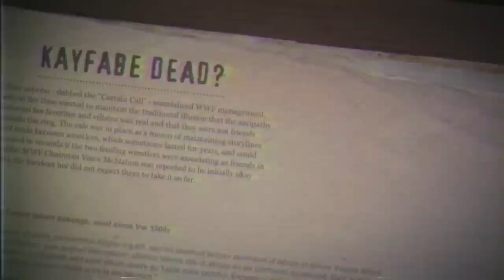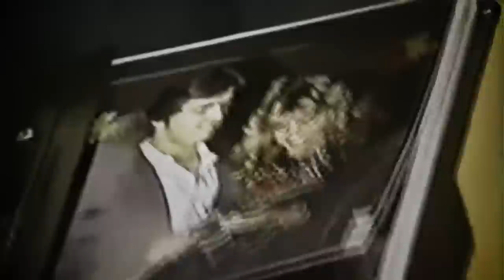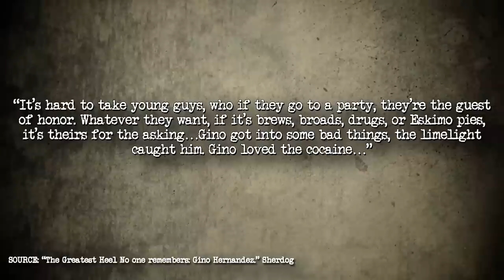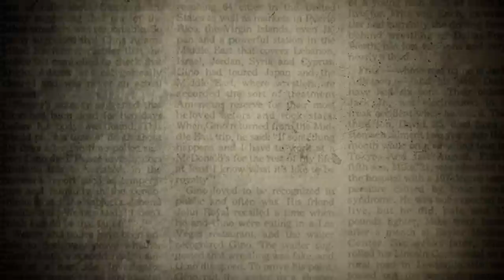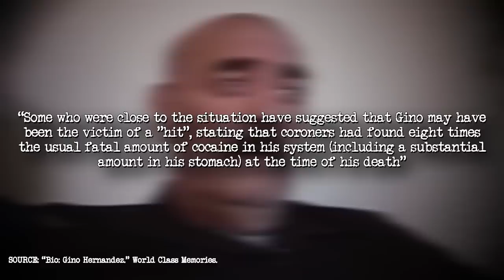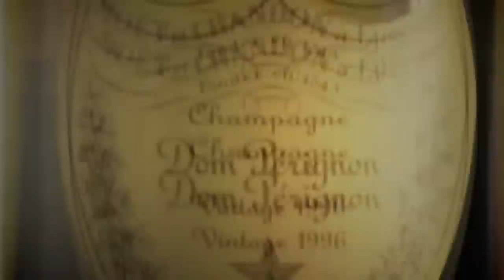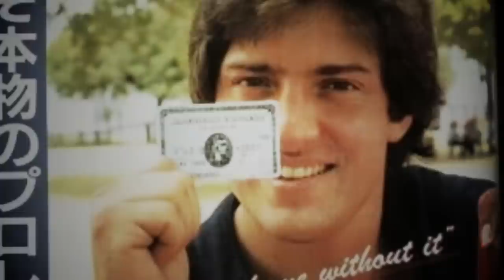Behind The Titantron | The Suspicious Death of Gino Hernandez | Episode 43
Second-generation wrestler Gino Hernandez was just what the fans of World Class Championship Wrestling needed—a good-looking, cocky heel to oppose the promotion’s beloved babyfaces, the Von Erich Brothers. A skilled worker, Hernandez played the role of heel to perfection, driving fans crazy and more importantly, driving them to buy tickets to see him get his comeuppance in the ring. Hernandez played a spoiled rich kid who lived to excess, a role that mirrored his life behind-the-scenes and may have led to his untimely demise.